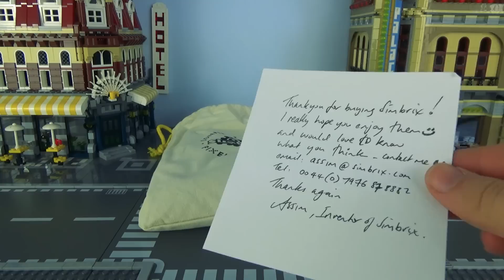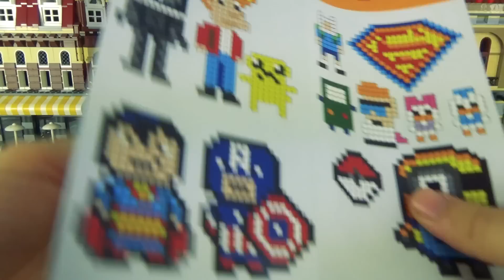Nerd³ Toys - Simulated Bricks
I guess Pixelbricks was taken.

Merch!